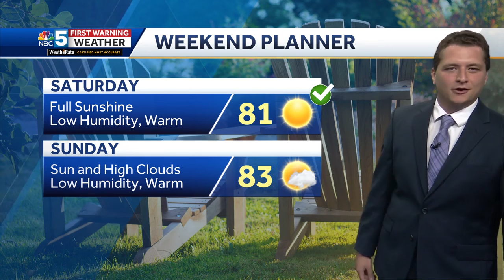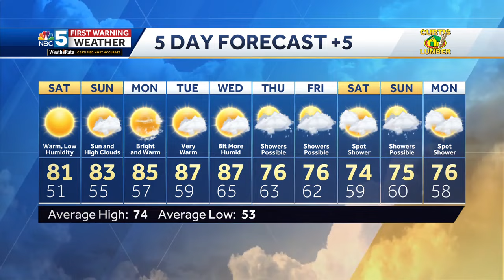Video: Stunning weekend ahead (5-31-24)